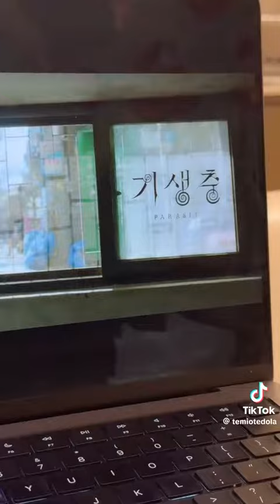Temi Otedola travelling back to London